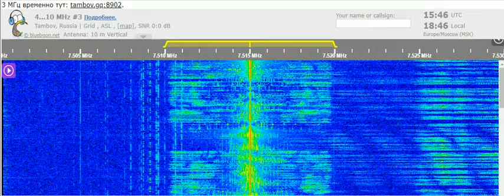06 11 2021 KTWR Asia relay BRB Living Water Ministry in Korean to NEAs 1545 on 7515 Agana